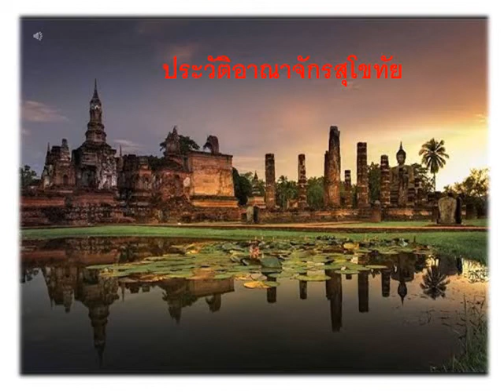ประวัติอาณาจักรสุโขทัย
เป็นเรื่องราวความเป็นมาและรายละเอียดของอาณาจักรที่ยิ่งใหญ่นามว่าสุโขทัย#ประวัติศาสตร์สุโขทัย